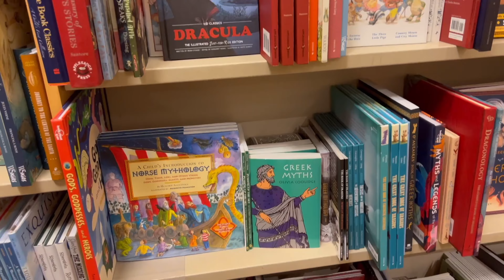Jurassic World Dominion | AMC | Digital dolby | Book Shopping | Dhruvan Channel | USA Tamil Vlog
Movie Day | Jurassic World | Book Shopping | AMC | Dhruvan channel